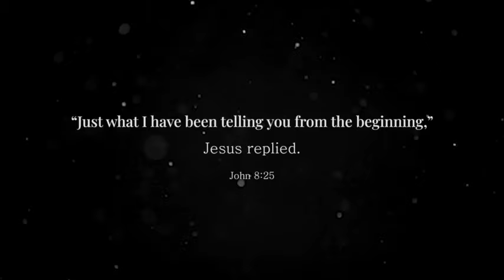Musical The Gospel According To John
📌Information

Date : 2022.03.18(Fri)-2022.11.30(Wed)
Time : Weekdays (Tue-Fri) 7:30pm
            Weekends (Sat & Holidays) 1pm, 6pm
             -There are no performances on Mon/Wed/ Sun.
             -There are performance every first, third Wednesday of the month at 2pm.

Location : Gwangya Art Center (Apgujeong Rodeo Station. King Kong Building 3F)
Price : 45,000won (All seats)
Age: Recommended minimum age is 8.
Duration: 2 hours and 30 minutes, no intermission.
Hosted by   Gwangya Art Ministry
Production  5000 JOHNS, ARTICE
Created by  ARTREE

Parking Information: Please be aware there is no free parking for this building, you can park in this building 1,000won for per 10 minutes. When the parking garage is full, please use other parking lots in Apgujeong-dong, Please do not call Gwangya Art Center regarding parking matters.